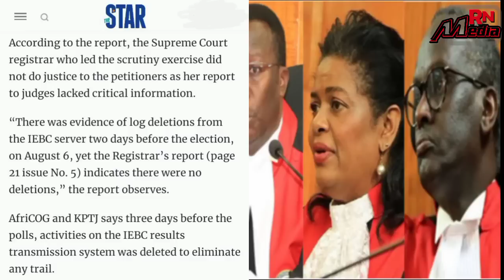No more secret as allegations emerge who participated in misleading in supreme court Ruling